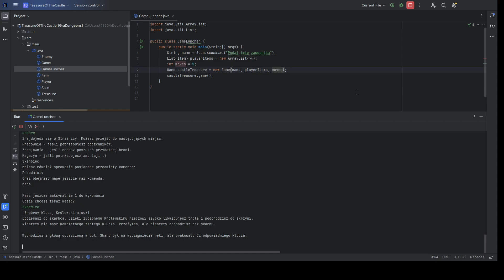Java Text Game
Text Game in Java.